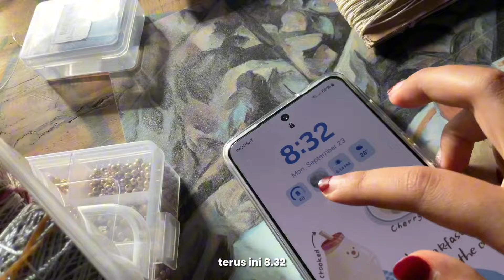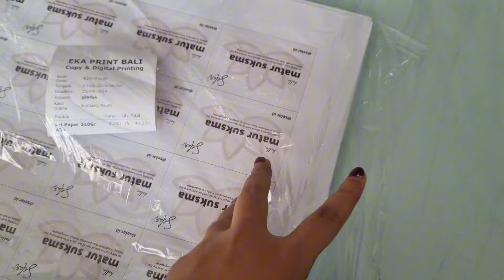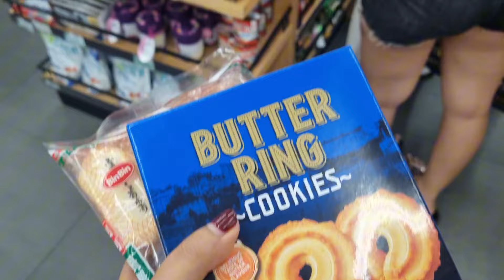a day in my life as a small business owner 💸 : packing orders, seller shopee, small business vlog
diantara niat ga niat bikin vlog, tapi diusahain karna ordernya banyak banget dan bikin aku seneng, astungkara 😚👐🍒
thank youu so much for clicking my vlog, sangat berarti buat aku 🥹💗💗💗✨️

Shopee and IG : selar.id
🌻 Bali, Indonesia